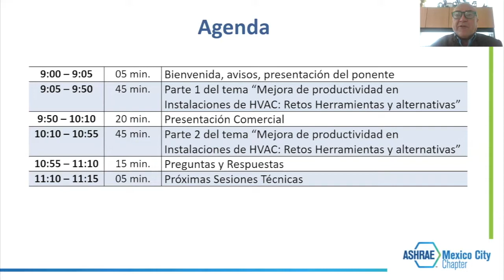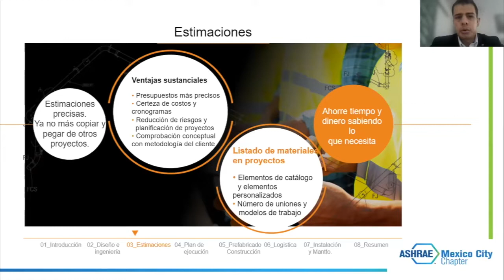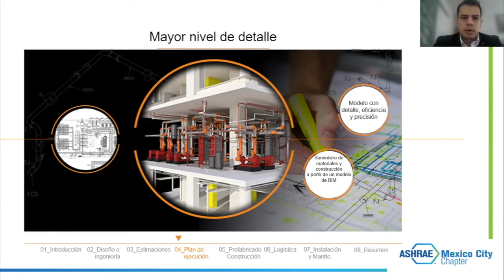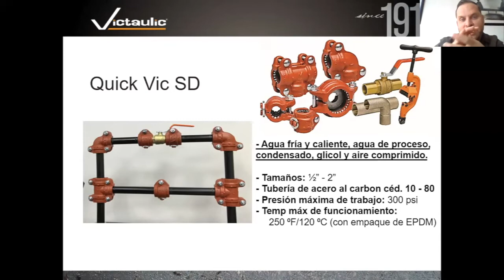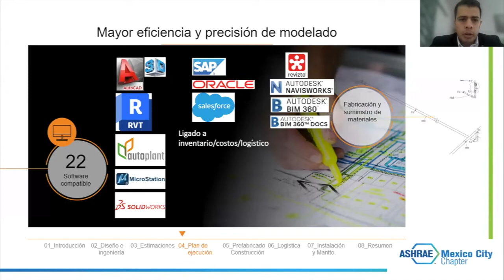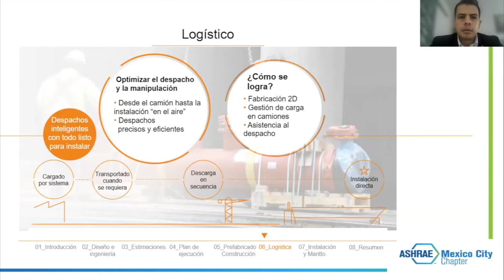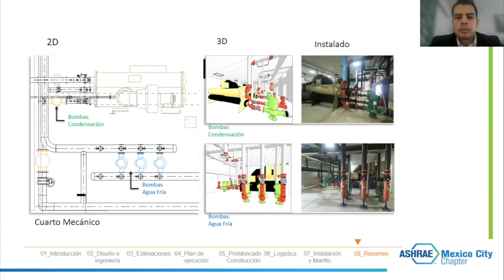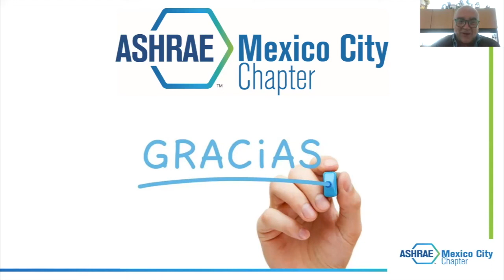Mejora de productividad en instalaciones de HVAC | Diego Dominguez (Victaulic)